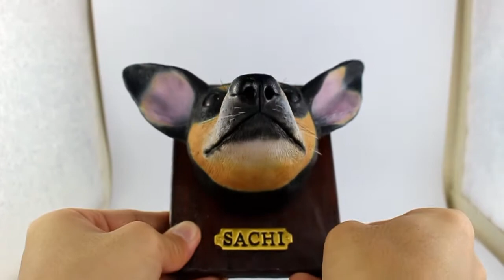Making a Mini Pinscher Dog (Sculpting to Painting)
A process video on how I make my Mini Pinscher using Polymer Clay.